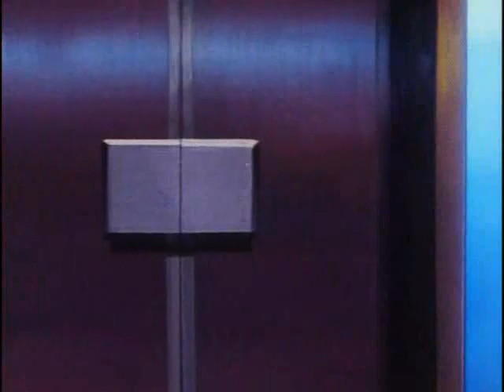Sorcerer's Hellboy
I've seen spoofs of trailers, using anime. This is one I tried.